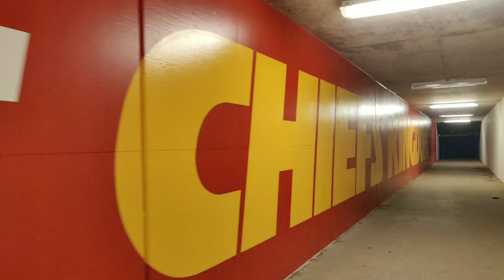Túnel al estadio